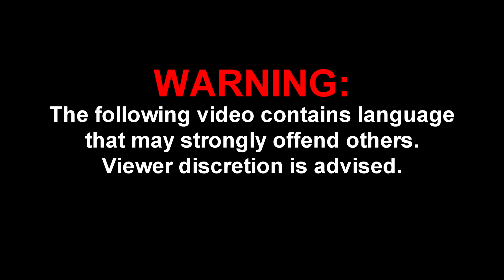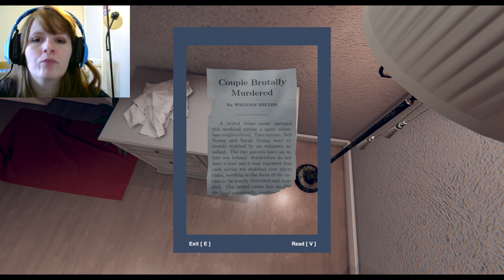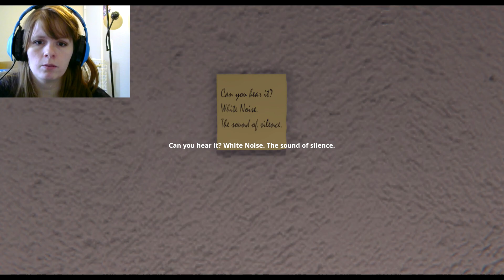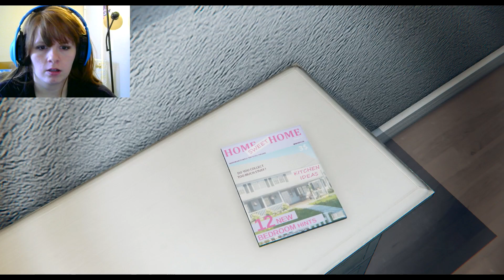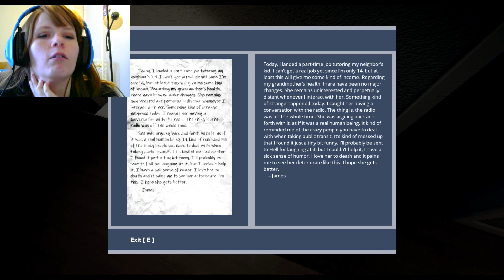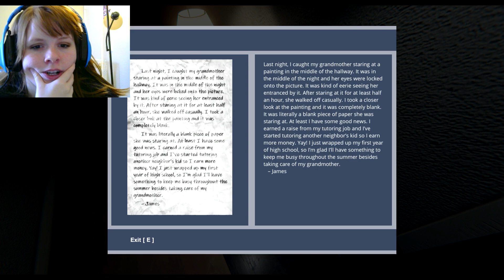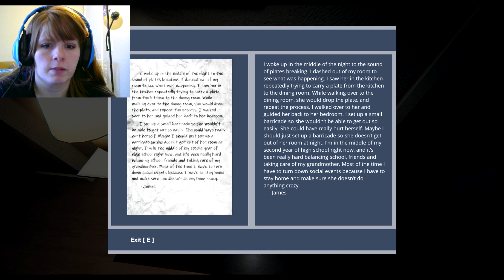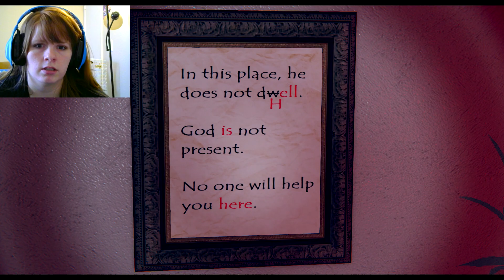Hell is Here! | God's Basement Chapter 4 & 5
(Reupload 2018)

I hate horror games and yet here I am torturing myself with one. So I hope you enjoy my self torture! :D lol

Headphone users you are warned! lol

~Mirax